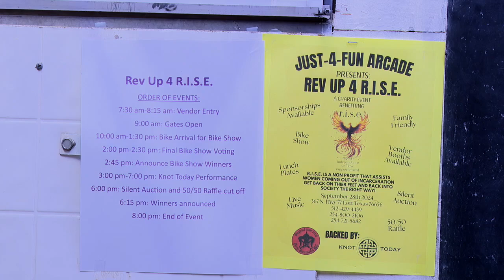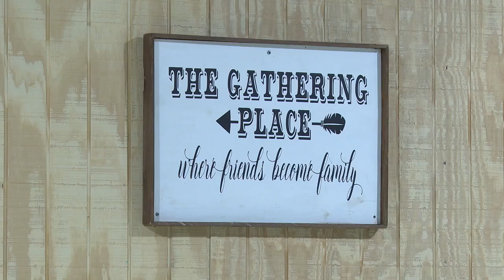Local business to host fundraising event for Marlin nonprofit